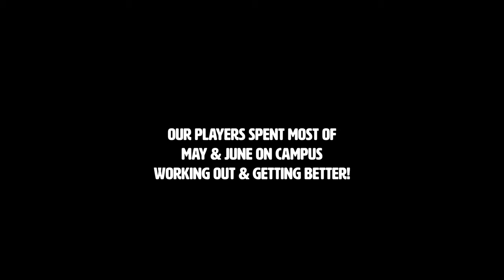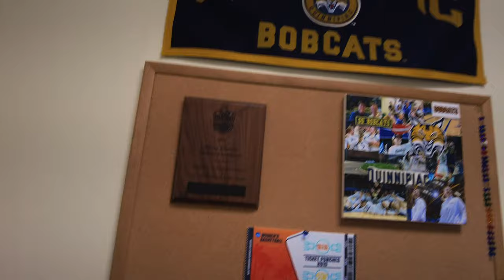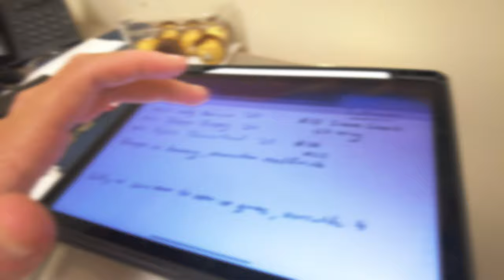Quinnipiac Women's Basketball Summer VLOG | Introducing Our New Staff!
Meet our new additions to the staff - Kaitlyn Cresencia & Jasmyne Fogle!
A little bit of everything in this episode. Gear, workouts and introducing you to some new faces. Excited to get back to work this summer with our players.